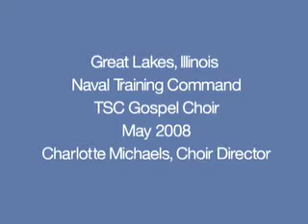Great Lakes TSC Gospel Choir "Wade In The Water"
Great Lakes TSC Gospel Choir "Rockin Jerusalem"